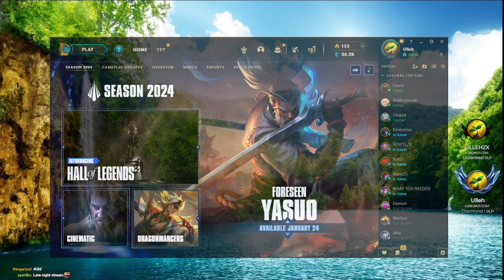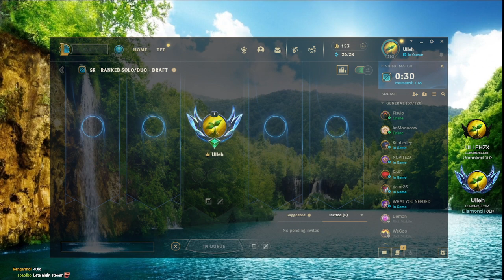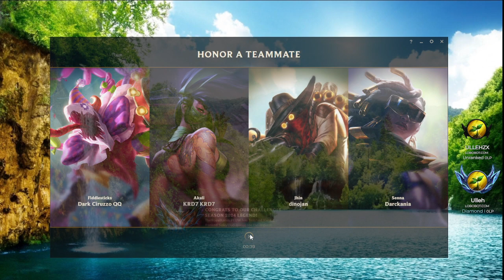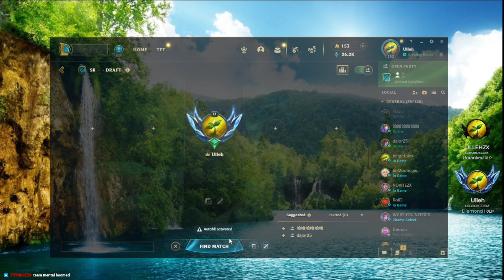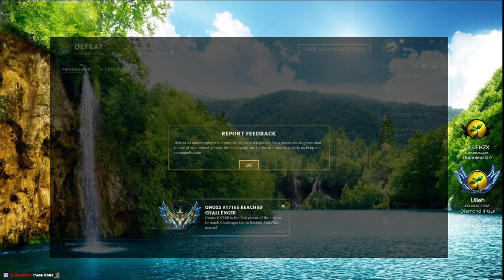Converting To Jax